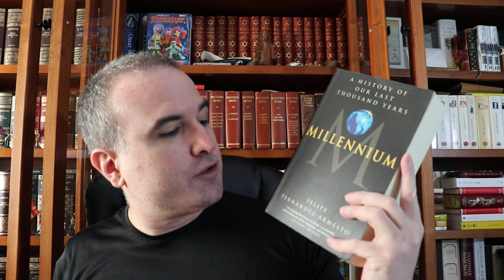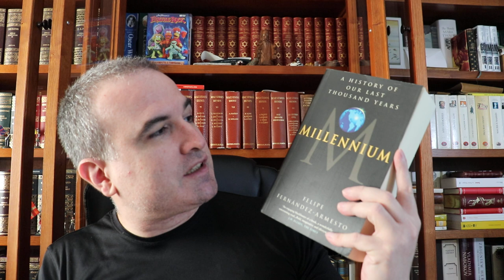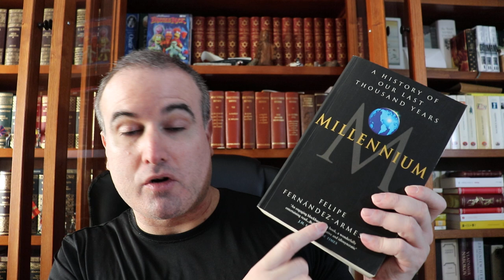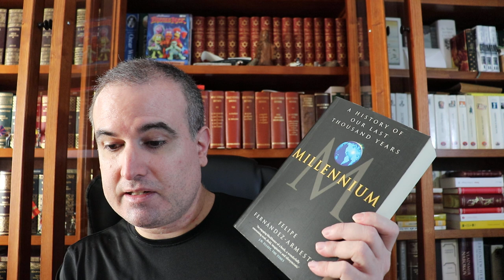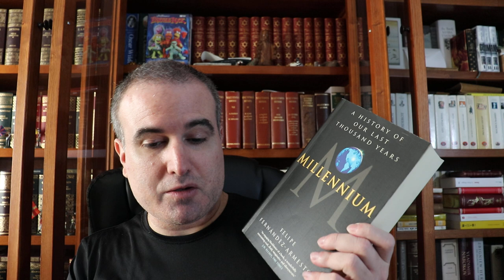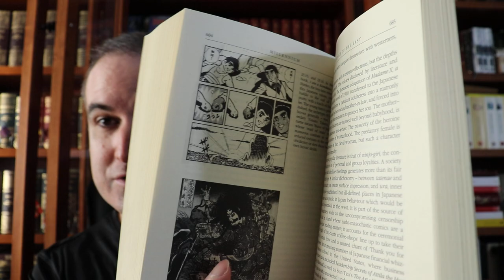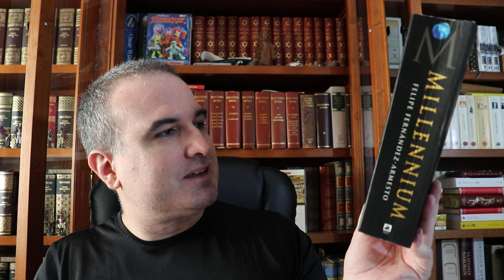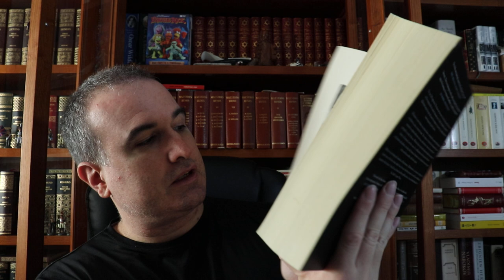LA BIBLIOTECA IDEAL, 485: Felipe Fernández-Armesto (*1950)